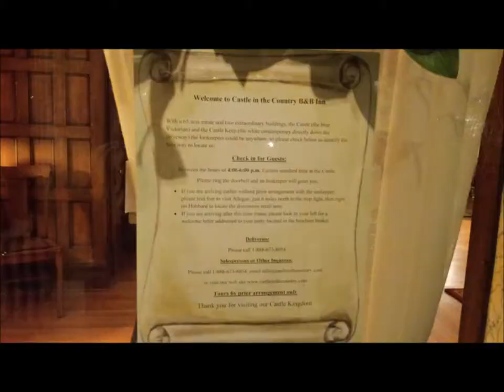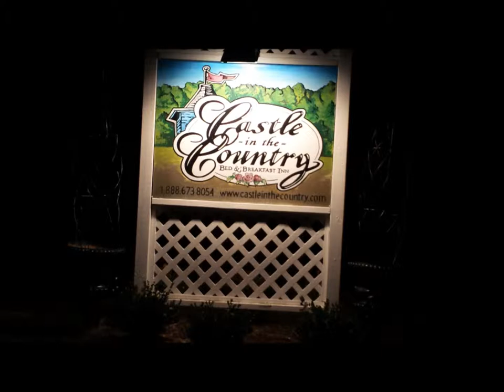Castle in the Country Bed and Breakfast Part 3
Our March 21st Trip to Castle in the Country Bed and Breakfast Inn Part 3 - The Picture Show.